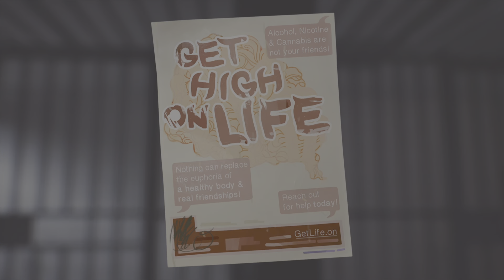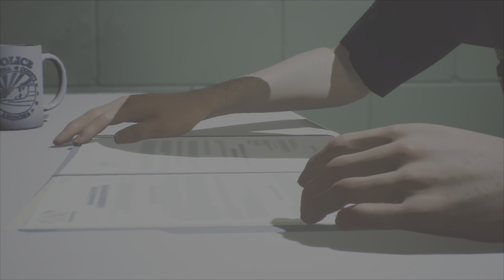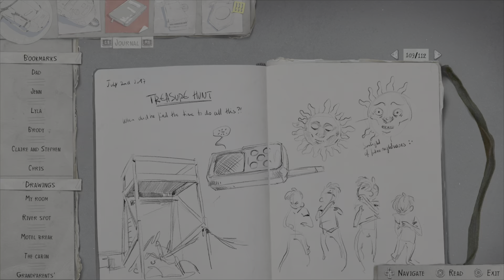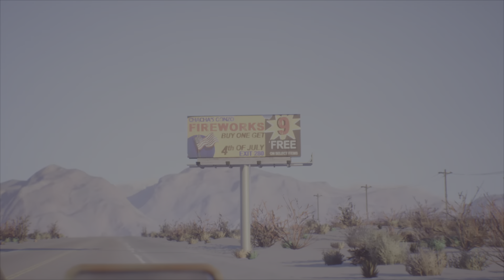Let's play | Life is Strange 2 | Episode 5: Wolves - Part III